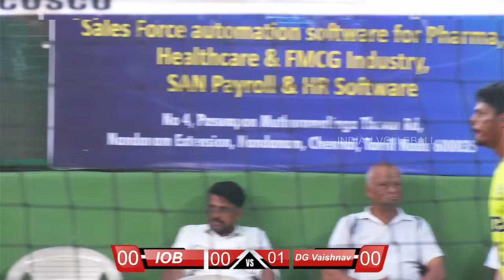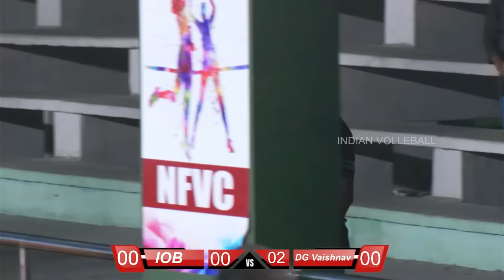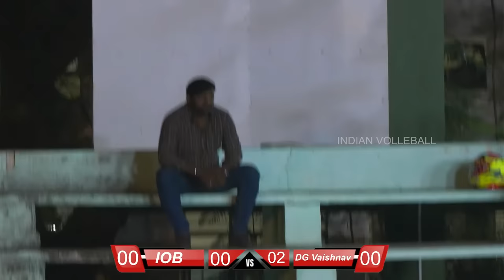🔥 Ukkra Pandiyan👌 IOB Vs DG Vaishnav | Chennai '' A '' Division Championship - 2023